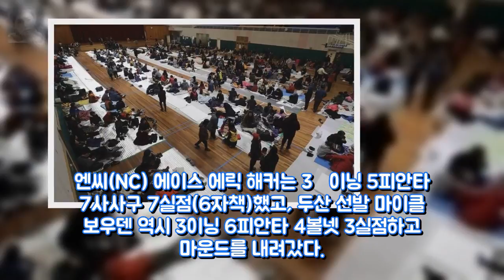가을야구 맞아? 동네야구 시리즈 엔터테인먼트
[APBC] 10회 승부치기 3점 리드 한국 일본에 끝내기 역전패  O 엔터테인먼트: